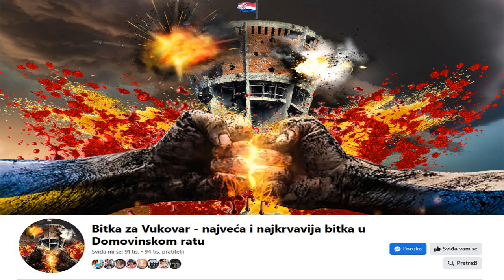𝐍𝐚𝐣𝐚𝐯𝐚 𝐩𝐫𝐯𝐨𝐠 𝐝𝐢𝐣𝐞𝐥𝐚 𝐟𝐢𝐥𝐦𝐚 𝐨 𝐁𝐫𝐚𝐧𝐢𝐭𝐞𝐥𝐣𝐮 𝐕𝐮𝐤𝐨𝐯𝐚𝐫𝐚 𝐌𝐢𝐥𝐚𝐧𝐮 Š𝐞𝐛𝐚𝐥𝐣𝐮